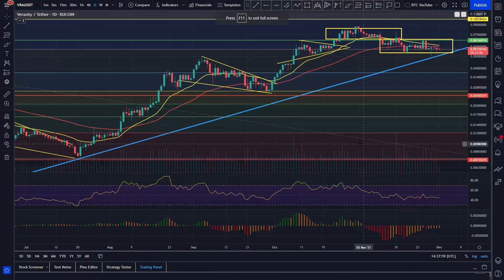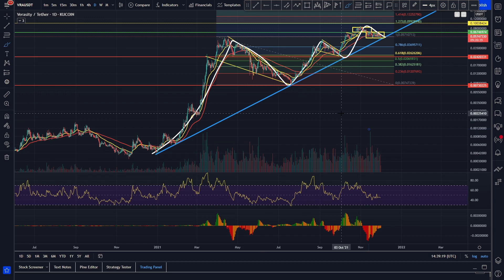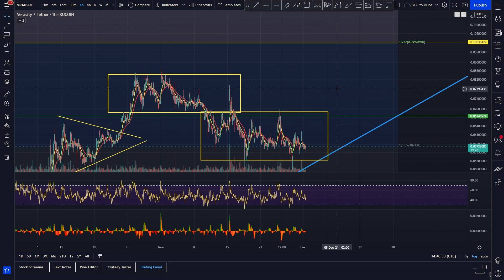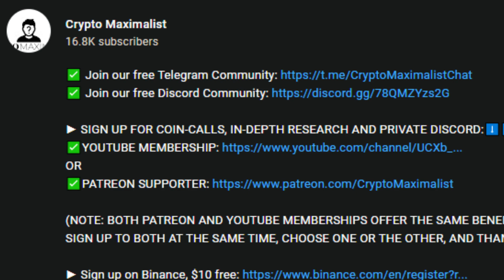CHART LOOKING GOOD!? | VERASITY PRICE PREDICTION 2021 | VRA PRICE PREDICTION | VRA ANALYSIS